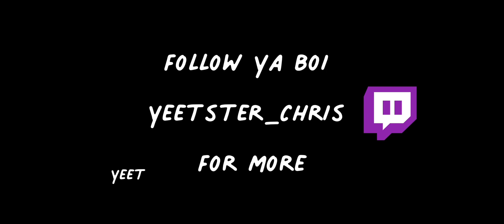A life weaver always weaves a way out… until…